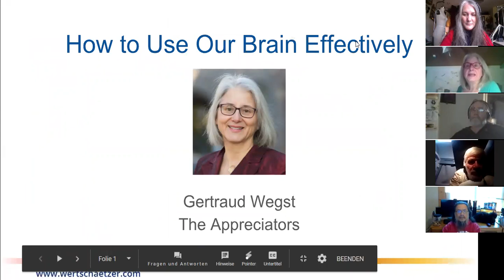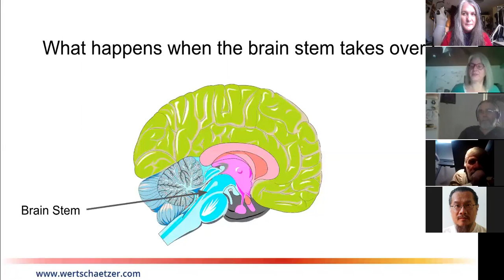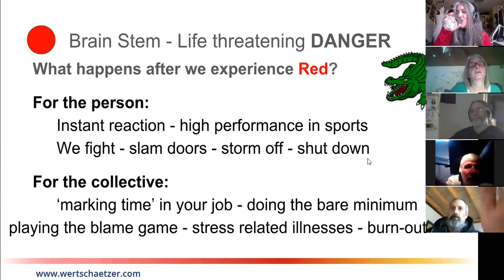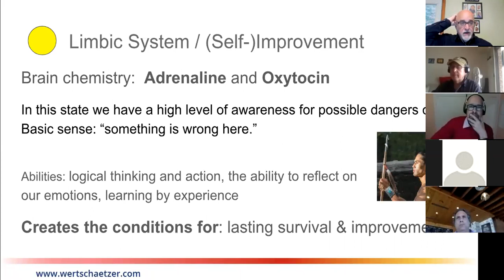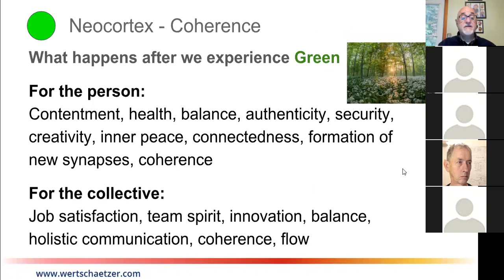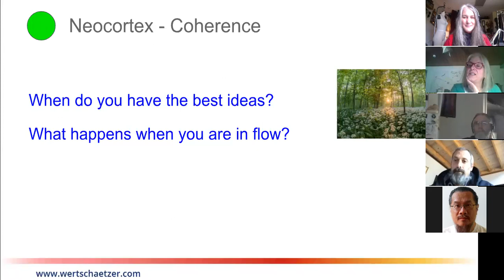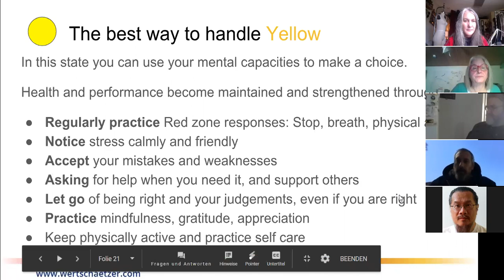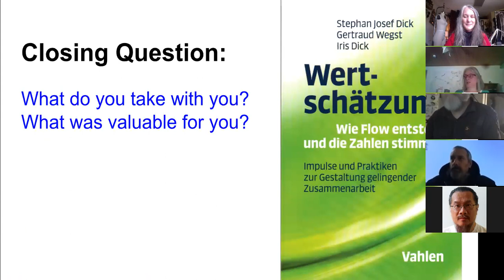20181102 GCC the Friday experiments: The Traffic Light Model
Join the group as we explore The Traffic Light Model with Gertraud Wegst. The model helps us to understand our brain states and how we can develop our capacities to move from 'red' to 'yellow' and create the space to experience 'green'.